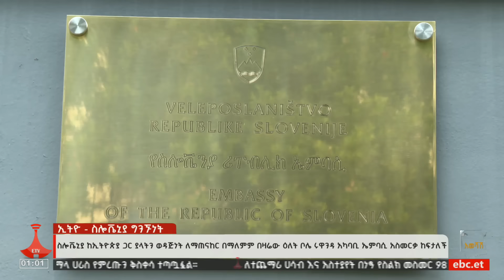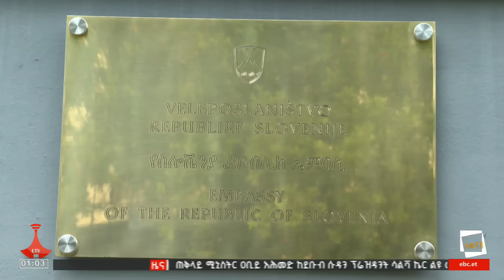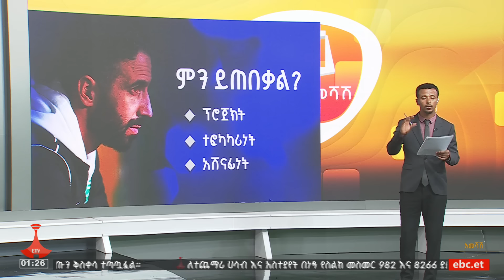ኢቲቪ አመሻሽ ምዕራፍ 2 ... ጥቅምት 22/ 2017ዓ.ም Etv | Ethiopia | News zena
ኢቲቪ አመሻሽ ምዕራፍ 2 ... ጥቅምት 22/ 2017ዓ.ም